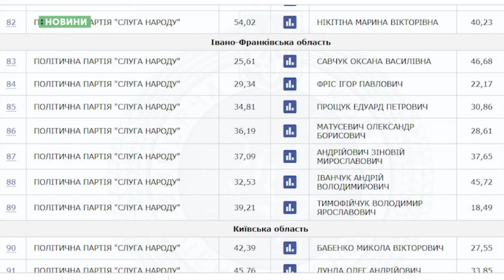22.07.2019. Новини. 13:30